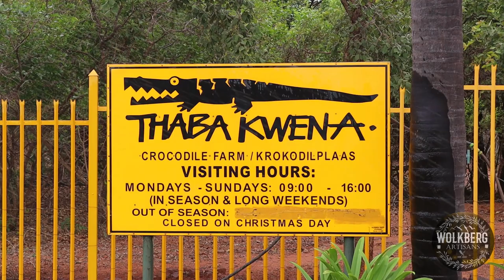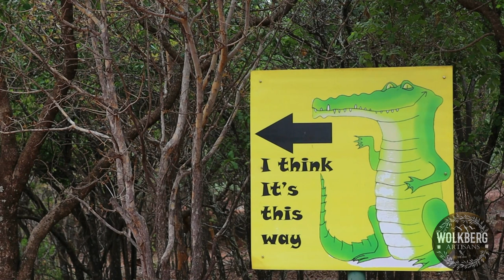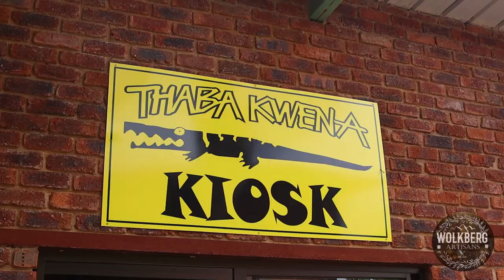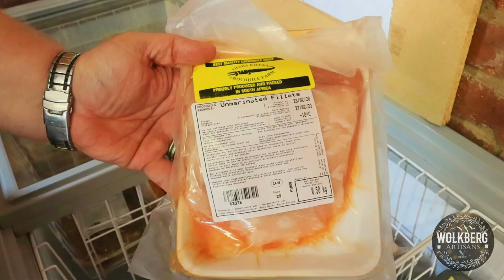Crocodile Steaks And Sosaties On The Braai | Thaba Kwena Crocodile Farm | Goujons | Grilled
African Nile CROCODILE! Delicious crocodile served 3 ways. Juicy crocodile steaks on the braai, bacon-wrapped cubes of crocodile smothered with a tangy monkey gland sauce, also on the braai of course!  Finishing it off with fried crocodile goujons with a creamy jalapeño dipping sauce. Eating an apex predator never tasted this good before! Lekker!

Recipe
∙ 3 crocodile steaks( 500g each)
∙ 500g crocodile pieces
∙ 2 large Potatoes
∙ Canola oil
∙ 100g smoked bacon

Braai spice
∙ 2 tablespoons of sea salt
∙ 2 tablespoons of black pepper
∙ 1 tablespoon Garlic powder
∙ ¼ teaspoon cayenne
∙ 2 teaspoons fine coriander

Easy Monkey Gland Sauce
∙ 1 tablespoon celery salt
∙ 1 tablespoon braai spice
∙ 3 cup tomato sauce (ketchup)
∙ 2 cups peach chutney
∙ 1 teaspoon dried ginger

Crocodile Goujons
∙ 500g small crocodile pieces
∙ 1 teaspoon cayenne